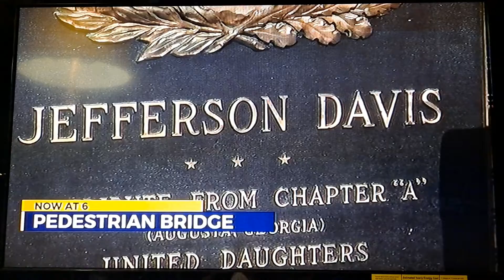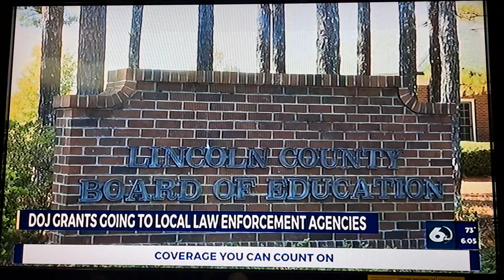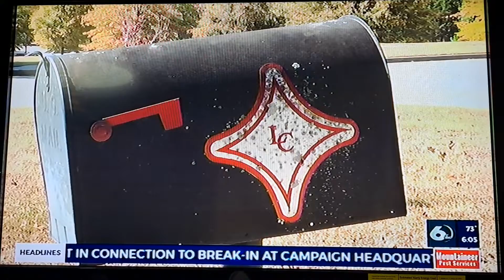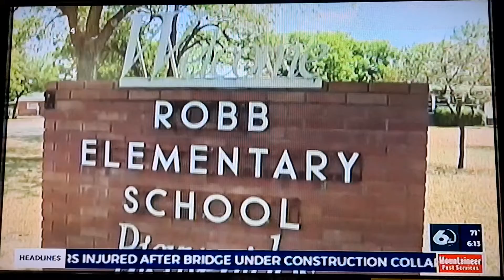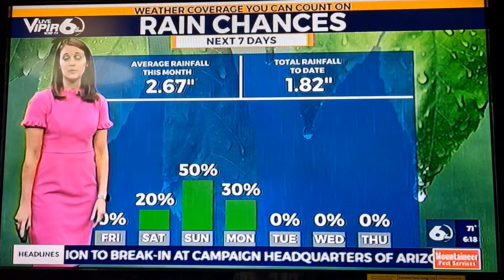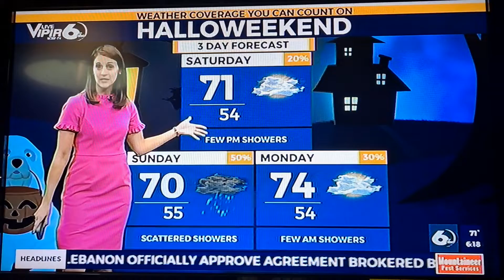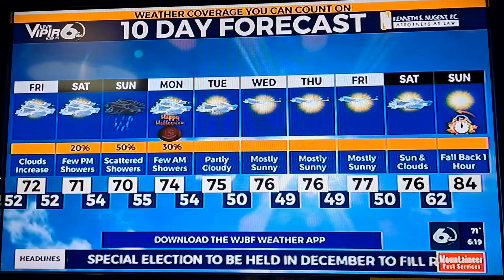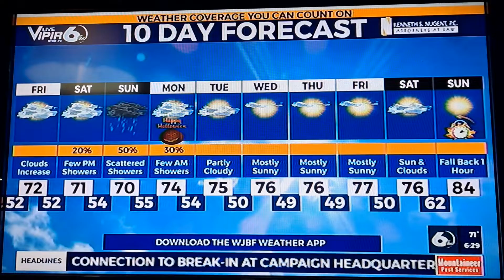Wjbf News Channel 6